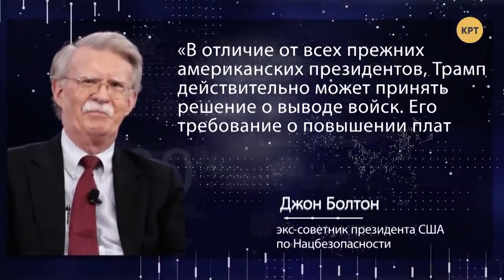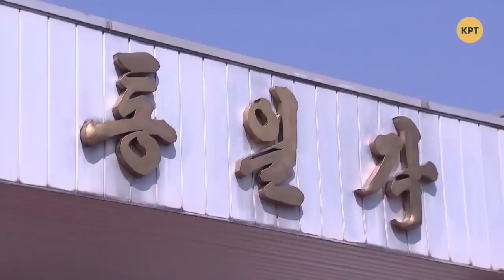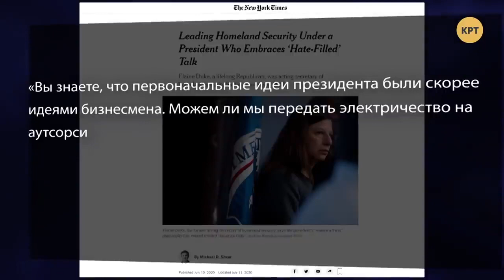Свои против Трампа и прекращения войны // МЕЖДУНАРОДНАЯ ПАНОРАМА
Даниил Богатырев проанализировал предвыборную гонку на этой неделе в США, которая превратилась в "срывы покровов" с Трампа и его желания сдать национальные интересы через вывод войск. Насколько это поможет демократам победить в выборах пишите свое мнение в комментариях.  Полный выпуск программы "Международная панорама" смотрите по ссылке